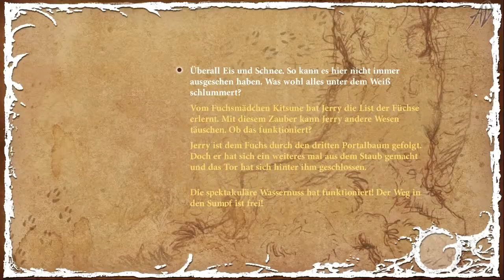Let's Play The Night of the Rabbit - #026 -Irgendwo im kalten Nirgendwo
[The Night oft he Rabbit]
Adventure
Entwickler: Daedalic Entertainment
Publisher: Rondomedia